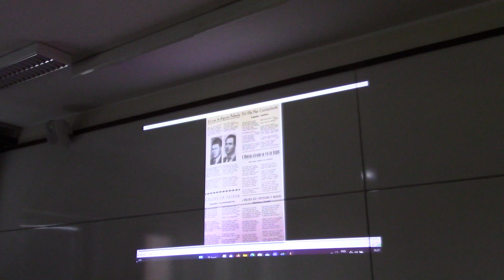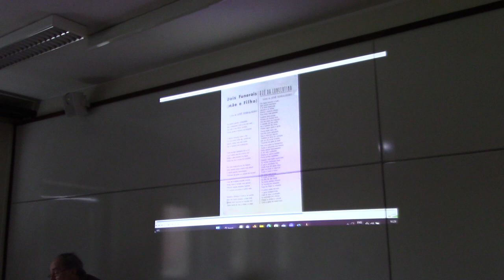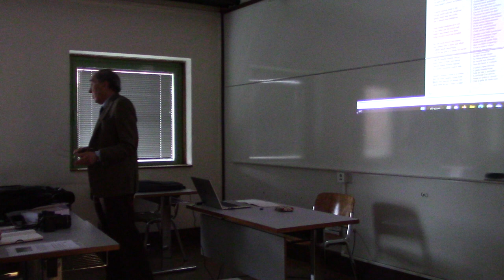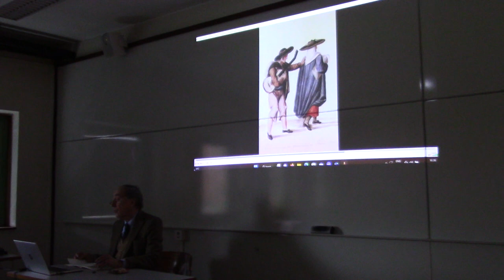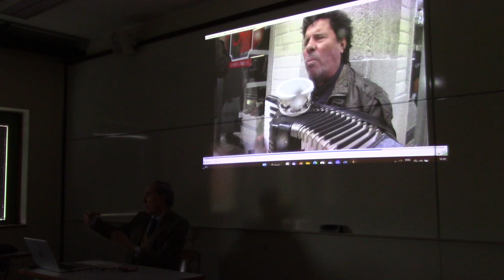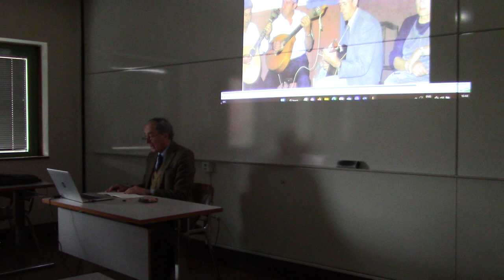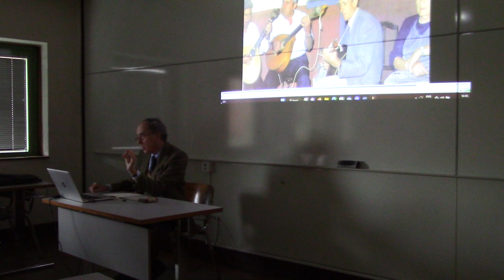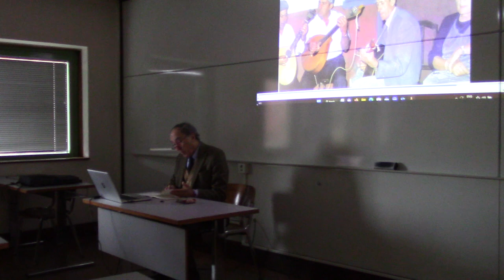PALESTRA pelo DR. JOSÉ ALBERTO SARDINHA - A MÚSICA DE TRADIÇÃO ORAL E O FADO - 3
A associação
SOCIEDADE PORTUGUESA DE ANTROPOLOGIA E ETNOLOGIA – SPAE (Porto)

TEM A HONRA DE APRESENTAR A PALESTRA PRESENCIAL, ABERTA A TODAS AS PESSOAS INTERESSADAS, REALIZADA NA FACULDADE DE LETRAS DO PORTO
NO DIA 25 DE FEVEREIRO DE 2023 ÀS 15 HORAS, SALA 104 – 1º ANDAR:

A SPAE AGRADECE VIVAMENTE À FLUP O APOIO PRESTADO NA CEDÊNCIA GRACIOSA DA SALA E RESPETIVO EQUIPAMENTO.

A MÚSICA DE TRADIÇÃO ORAL E O FADO

PELO ETNOMUSICÓLOGO DR. JOSÉ ALBERTO SARDINHA

Nesta palestra o autor abordou sucessivamente os seguintes temas: a música de tradição oral e as visões românticas da criação coletiva; as principais recolhas dos investigadores do séc. XX: Armando Leça, Virgílio Pereira, Ernesto Veiga de Oliveira, Michel Giacometti/Fernando Lopes Graça, e as do próprio autor, José Alberto Sardinha; o fado como música de tradição oral; e, finalmente, novos horizontes sobre a origem do fado - sua comparação com a restante música de tradição oral.

3ª PARTE

SOBRE O AUTOR:

PÁGINA WEB Nesta entrevista pode encontrar uma extensa biografia do autor, além de esclarecimentos do próprio sobre a sua vida e atividade
Formado em Direito, e exercendo advocacia a partir da cidade de Torres Vedras onde decidiu residir, foi todavia em etnomusicologia que se tem notabilizado por um trabalho exaustivo em todo o país, ao longo de décadas, o que o tornam uma autoridade no âmbito da etnomusicologia, tema importantíssimo para se compreender o nosso país. Abordou temas como: cantos de trabalho: aboio, monda, ceifa, malha, sachada e desfolhada do milho, vindima, pisa da uva, apanha da azeitona; Romanceiro tradicional; cânticos do ciclo da Natividade: ao Menino Jesus, Janeiras, Reisadas; Entrudo: cègadas, contradanças, pulhas; Almas do Purgatório: encomendações e amentação; procissões dos Passos do Senhor e canto da Verónica;
Serração da velha; Semana Santa e Martírios do Senhor; Aleluia da Páscoa e compassos pascais; Festividades do Espírito Santo e suas tradições populares; Corpus Christi: festividade, procissões, danças populares; Santo António e S. João; Círios e loas da Estremadura; bailes tradicionais; coreografia popular; instrumentos musicais populares; implantação rural da guitarra portuguesa; viola portuguesa, especialmente a viola campaniça; tunas rurais: história, funções, reportório e instrumentos; polifonia vocal popular: Minho, Trás-os-Montes, Douro e Beira Litoral, Beira Alta, Beira Baixa e Alentejo (cante); origem do fado, como prolongamento do romanceiro tradicional.
Principais obras publicadas em livro: “Tradições Musicais da Estremadura”, Tradisom 2000 (com três CDs de recolhas musicais); “Viola Campaniça, o outro Alentejo”, Círculo de Leitores/Tradisom 2001 (com dois CDs de recolhas musicais); “Braga na Tradição Musical – a Rusga de S. Vicente”, Tradisom, 2002 (com um CD de recolha musical); “Tunas do Marão”, Tradisom 2005 (com quatro CDs de recolhas musicais); “A Origem do Fado”, Tradisom 2010 (com quatro CDs de recolhas musicais) – Prémio Amália 2012; “Danças Populares do Corpus Christi de Penafiel”, Tradisom 2012 (com um Cd de recolha musical e um DVD); “Cancioneiro Tradicional de Óbidos”, Câmara Municipal de Óbidos, no prelo, com quatro Cds. de recolha musical; “Canções da Avó Guida” – Cantares de Vilarandelo, Valpaços, em co-autoria com Melissa Fontoura, 2016 (com um CD de recolha musical e um DVD); “A obra etnomusicológica de Virgílio Pereira”, apresentação e análise de todas as solfas do livro Cancioneiro da Covilhã e outros concelhos, ed. do Orfeão da Covilhã, 1992; “Joaquim Roque, o último gaiteiro tradicional de Torres Vedras”, 2009 – co-autoria no livro, da Associação Portuguesa para o Estudo e Divulgação da Gaita-de-foles; “Fado, Património da Humanidade”, Play Som e Imagem, 2011; “Enciclopédia das Tradições Populares Portuguesas”, “Gaiteiros de Sesimbra”, 2022 – co-autoria em livro, publicado em livro pela Associação para o Estudo e Divulgação da Gaita-de-foles.

IMAGEM DA MINIATURA DO VÍDEO:
O autor na companhia de um músico popular. Fonte